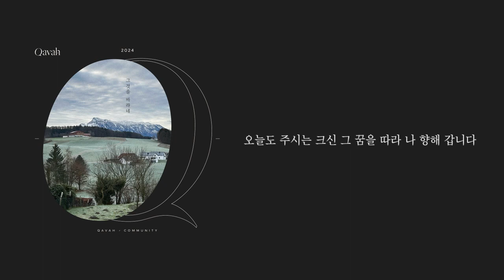Qavah Community - 그것을 바라네 (Live; 가사포함)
런던에서 시작된 한인 문화 사역 단체 Qavah Community의 첫 싱글 앨범.
Qavah라는 이름의 뜻대로 하나님께서 하실 일들을 기대하고 소망하는 마음으로 찬양과 가사를 지었다.
크레딧
/작사&작곡 ㅣ 조성준
/편곡 ㅣ 이시아
/프로듀서 ㅣ 윤시현
/인도 ㅣ 조성준
/드럼 ㅣ 윤희곤
/베이스 ㅣ 정동혁
/키보드 ㅣ 정성민
/신디사이저 ㅣ 이시아
/일렉기타 ㅣ 박준화
/보컬 ㅣ 김수현 박은별 이준영

Recorded @ St Saviour’s Church Wendell Park, London, UK
Mixed and Mastered by Sean Yun @ HIA Music Studio, London, UK
Released on: 26-Jan-2024